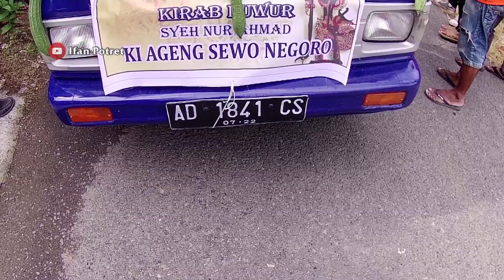Dokumentasi' Karnaval budaya // Dk. sono Ds. Tambahagung pati 2022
Karnaval kirab budaya Desa. Tambahagung Tambakromo pati 2022